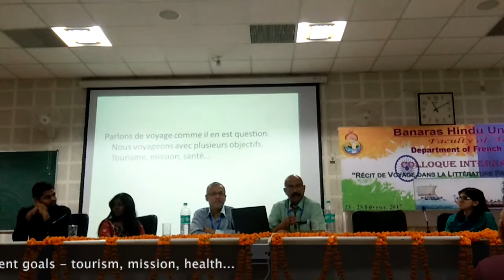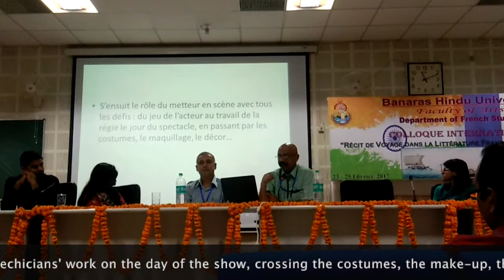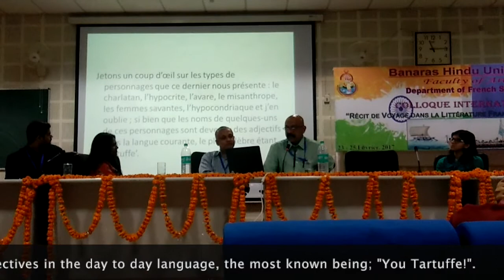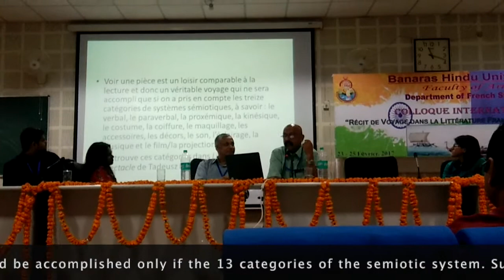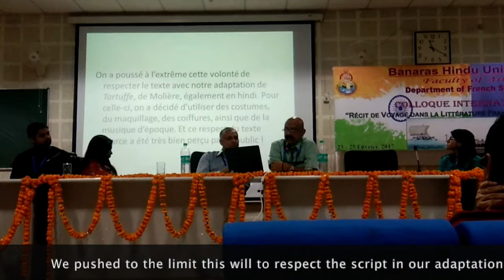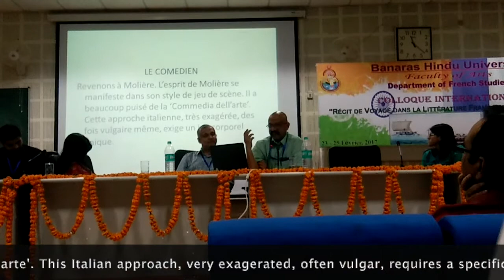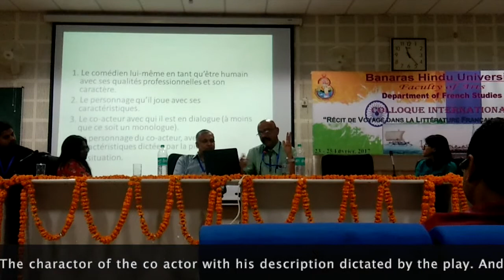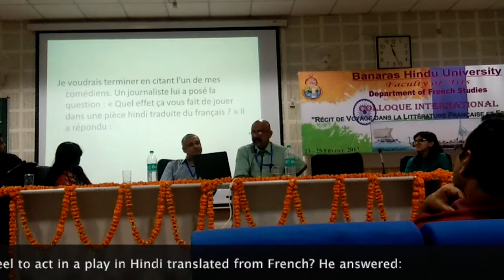Do plays travel from one country to another?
This video is an odd one out. I found in my archives this recording which I believe is of cultural and litterary knowledge. In the context of francophone and travel (an international conference organised by BHU), I presented this paper on the challenges that  foreign plays offer to us. The anecdotes in the end might interest you as they are funny!